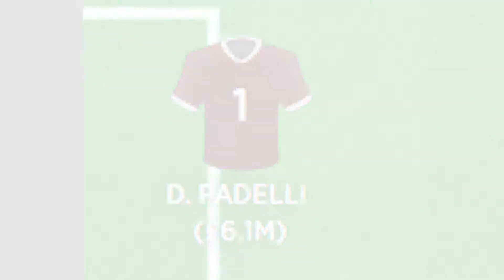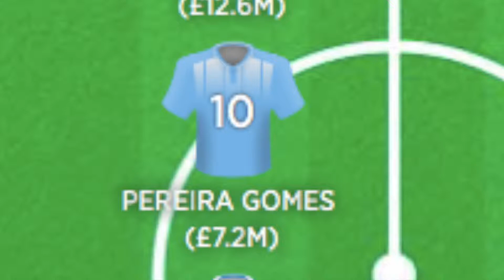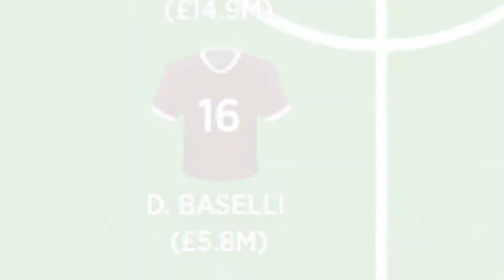mondogoal random generated team